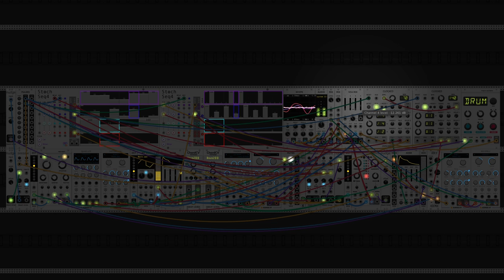dawn bree - not like it used to be (modular synth ambient)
i had to reupload this one because the first version had a lot of xruns which was causing some not fun popping noises. i need some more efficient synth voices i guess, audible instruments' macro oscillator has a lot of great flavor to it, but my computer quite handle the dsp of chords coming out of that thing. maybe ill work on that tomorrow.

i got to play around with some minor chord progressions in this one. i really like the sound of C#m here. i went a little bit heavy on the suspended chords to create a lot of space around the chord movement. i think i ended up with a good balance but there was a lot of tweaking there. this one takes a lot of influence from mallrat's "wish on an eyelash" which has a wonderful chord progression in Bm with some really good timbre in there.

probably something simpler in terms of chord progression tomorrow, maybe Am, i want to get back to trying to make something flow well in 5/4. its tougher but it allows for so much more room. anyways let me know what you think of this one, i think it might be one of my favorites the way everything blends together really well. :)